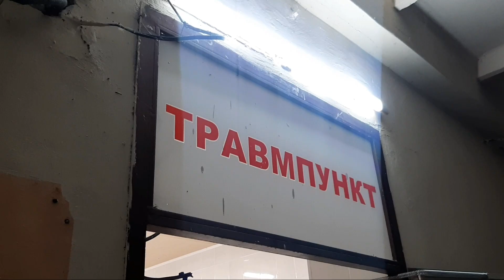Должанская коса | Азовское море | Июль 2021